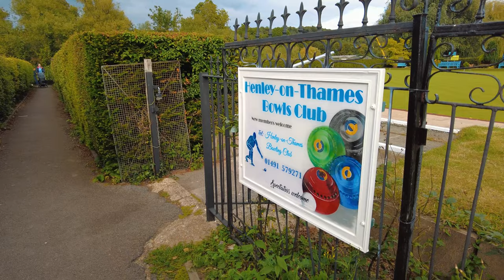Walk Around Henley On Thames - Traditional & Beautiful Town in UK│4K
A first-person perspective UK walk tour of Henley On Thames in UK, this traditional town is very beautiful and peaceful, it can make you spend a leisurely time. The 4K video walk around start from Henley-on-Thames station, then walk along Henley Bridge, Thames riverside, Mill Meadows Adventure Playground, Henley on Thames Bowls Club, Singers Park, St Mary’s Church, Hart street, destination at Henley Information Centre.

Please enjoy the town ambience, have a good day my friend.

Footage recorded in 27 Aug 2021. 17:00

Route Timestamps:
00:00 Henley-on-Thames station
01:15 Sation Road
03:25 Hobbs of Henley (River Trips & Boats for hire)
05:07 Thames riverside
06:12 Mill Meadows Adventure Playground
08:07 Mill Meadows Junior Adventure Playground
09:01 Henley on Thames Bowls Club
10:00 Thames riverside
10:32 The child is feeding the ducks
17:08 Henley Bridge
18:01 The Angel on the Bridge (Restaurant)
19:30 View on Henley Bridge
21:23 St Mary’s Church
21:54 Hart Road
26:30 Henley Information Centre

My Gear:
Action camera
Action camera II
SD Card
Micro SD
28-75mm Lens
70-300mm Lens
17-28mm Lens